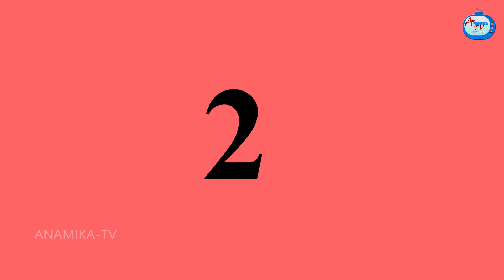മരുമകളുടെ മര ഓട്ടോ | Malayalam Stories | Moral Stories in Malayalam | Anamika TV Malayalam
മരുമകളുടെ മര ഓട്ടോ - ammayiamma vs marumagal | Malayalam Stories | Moral Stories in Malayalam | Malayalam Story | Anamika TV Malayalam